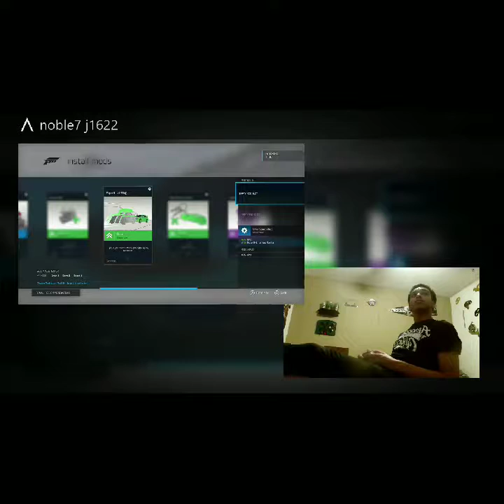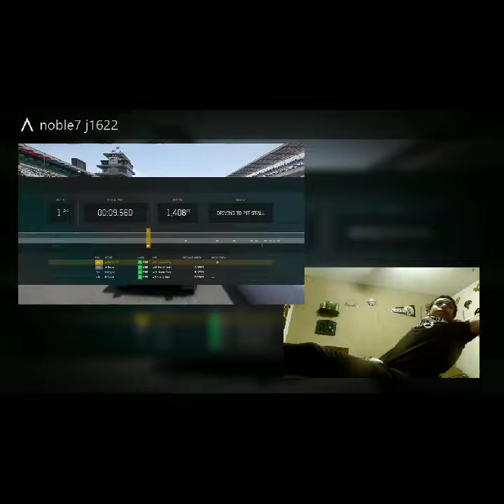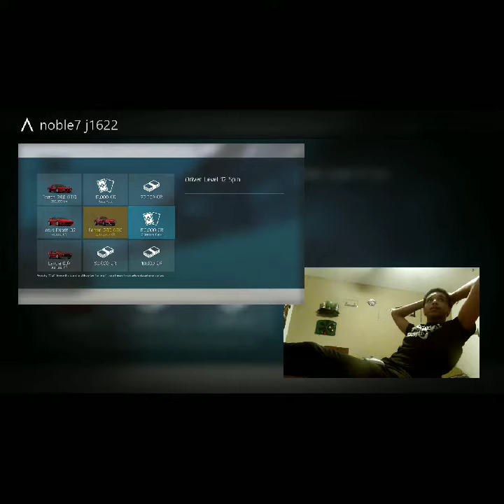Forza series race 2